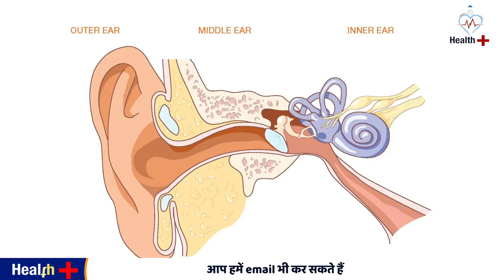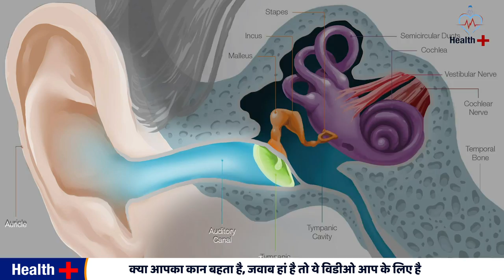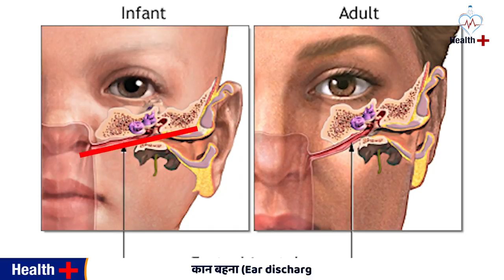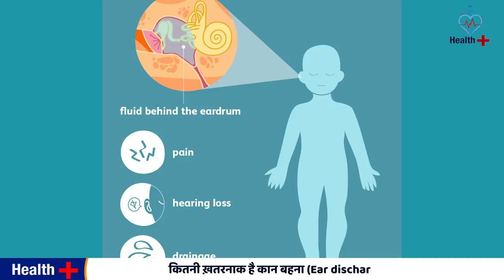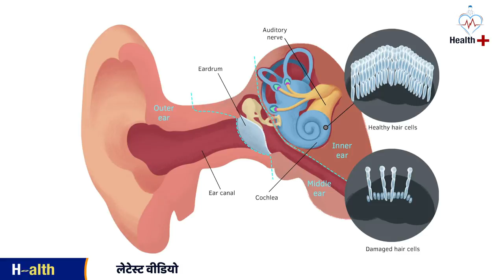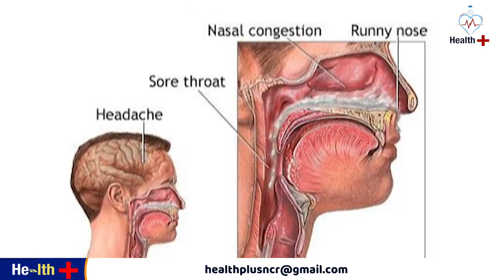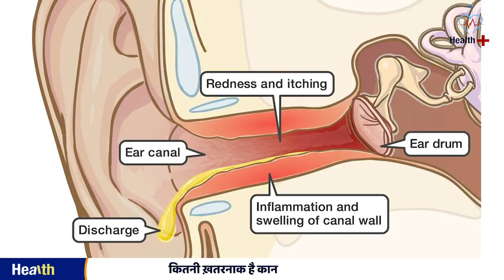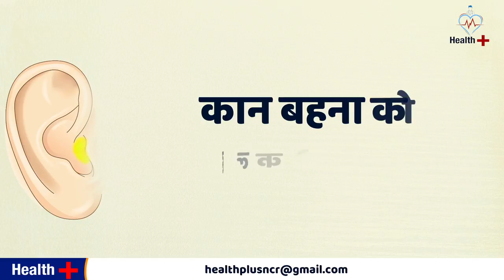कान बहने का कारण और इलाज़ I Ear Discharge treatment I कान बहने की समस्या का इलाज I Health Plus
कान का बहना या कान से मवाद आने का इलाज
Discharge Ear Causes, Symptoms & Treatment In Hindi
kaan behna kaise band kare
kaan se mavad ya khun aane ka ilaj
kaan behna kise rohke
kaan behna ka ilaj in hindi
कान बहना (Ear Discharge)   :0:17
कितना ख़तरनाक है कान बहना   3:11
कान बहना बच्चों के लिए कितना ख़तरनाक है   3:56
Ear Discharge Treatment    6:25
कान बहने को हल्के में ना ले   9:05
ear discharge how to stop

Dr. details
Dr. Savyasachi Saxena, Ent Specialist, Ent Doctor, Ent Surgeon, Best Ent Specialist in Ghaziabad (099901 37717)

जब किसी व्यक्ति के कान से तरल पदार्थ निकलता है, तो उसे कान बहना या ओटेारिया कहा जाता है। वैसे तो यह समस्या छोटे शिशुओं व बच्चों में अधिक देखने को मिलती है, लेकिन किसी भी उम्र का व्यक्ति इससे प्रभावित हो सकता है। ज्यादातर कान से बहने वाला पदार्थ ईयरवैक्स होता है। यह एक तरल पदार्थ होता है जो शरीर में स्वाभाविक रूप से पैदा होता है। वहीं कई बार कान से ब्लड, पस या अन्य प्रकार का द्रव भी निकलता है। जो बताता है कि आपका ईयरडम चोटिल है या कान में इंफेक्शन हो गया है। इस स्थिति में चिकित्सीय देखभाल जरूरी है।
कान का बहना और उससे बदबू आना गंभीर संकेत हैं। इसका मतलब है कि कान की हड्डी सड़ रही है। इसकी जांच तुरंत करानी चाहिए। नहीं तो ब्रेन एब्सेस हो सकता है। यह जानलेवा भी हो सकता है। मवाद बदबूदार है और सिर दर्द की शिकायत है, तो भी तुरंत इलाज कराना चाहिए। कान का पर्दा फटने से सिर्फ पानी निकलता है। कान माचिस के बक्से की तरह होता है। उसमें छह पर्दे होते हैं। पर्दा फटने पर इन्फेक्शन हो जाता है। धीरे-धीरे हड्डियां सड़ने लगती हैं। इससे कोलेस्टेटोमा बीमारी हो जाती है। चेहरे में टेढ़ापन आने लगता है। ब्रेन में मवाद हो जाता है। गले में खराबी जाती है। मरीज मेनिनजाइटिस से भी पीड़ित हो जाता है।